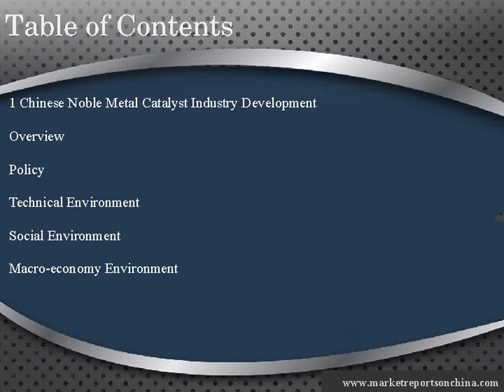Noble Metal Catalyst in China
The application of noble metal catalyst has a long history. The noble metal catalyst in China developed very late, noble metal catalysts were mainly imported before 2000.The middle and high-end market of noble metal catalysts are still occupied by foreign producers now.